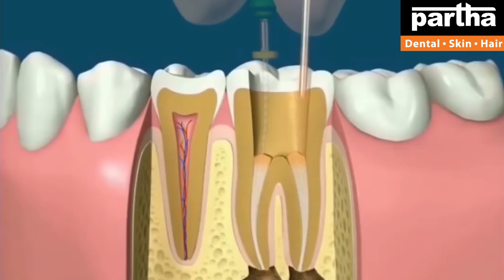Dr Kalpana | Dental & Hair Problems with Treatment Solutions | Hanmakonda & Warangal Clinics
Dr Kalpana
Parthadental
Dental care
Thin hair
Best dental @ Bangalore
Hair fall
Hairline
Hair density
Hair transplant
Hair products
Smile improvement
Teeth whitening
Brushing
Yellow teeth
Cavities
Black spots on teeth
Dental floss
Chewing problem
Broken teeth
Smile design
Gaps between the teeth
Irregular teeth
Crooked teeth
Clips
Braces
Invisible braces
No braces
Aligners
Invisalign
Bleeding gums
Bad breath
Oral ulcers
Sensitivity
Veneers
Laminates
Artificial fixed teeth
Teeth sets
Dentures
Removable teeth
Implants
Beautiful smile
Beautiful hair
Root canal treatment
Fillings
Painless dentistry
Child dentistry
Cosmetics
Crowns/caps
Emergency pain
Gum health
Wisdom teeth
Preventive care
Sealants
Tooth replacement options
Jaw pain
Bad taste
Dry mouth
Dental X-rays
Opt
Dry socket
Fix my teeth
Tobacco chewing
Baby teeth
Milk teeth
Teeth shape
Teeth colour
Cracked tooth

కాస్మటిక్ డెంటల్
డెంటల్ క్లినిక్
డెంటల్ సూపర్ స్పెషలిస్ట్
డెంటల్ హాస్పిటల్
ఎత్తు పళ్ళు
వంకర పళ్ళు
డెంటల్ ఇంప్లాంట్
పంటికి క్యాబ్ పెట్టడం
రూట్కెనాల్ చికిత్స
స్మైల్ డిజైనింగ్
పిల్లల డెంటిస్ట్
ఫ్యామిలీ డెంటిస్ట్
దంతవైద్యుడు
ఎమర్జెన్సీ డెంటిస్ట్
దగ్గరలోని డెంటిస్ట్
జుట్టు రాలడం
బట్టతల
నోటి దుర్వాసన
ఫ్రీ కన్సల్టేషన్